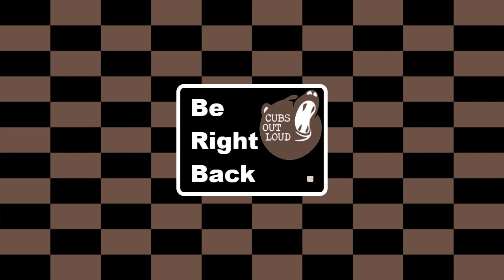COL Gaming 8/21/21: Storming the Mountain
Esagos makes his way to Mt Gulg in the hunt for Vauthry -- Watch live